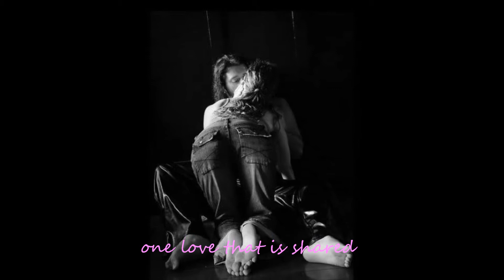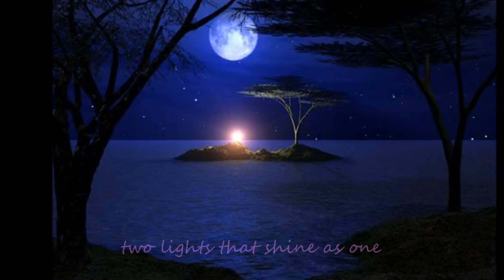EVERGREEN (Lyrics) by Hazell Dean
"Love is ageless and evergreen...seldom seen by two"

~Hazell Dean(Hazel Dean Poole) was born on Oct. 27, 1956, she's a British dance-pop singer, who achieved her biggest success in the 1980s.